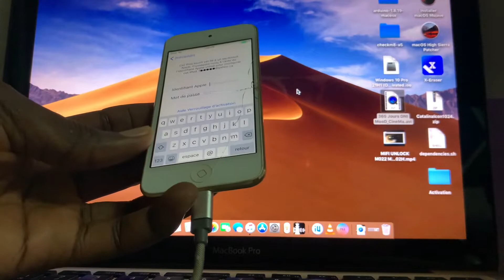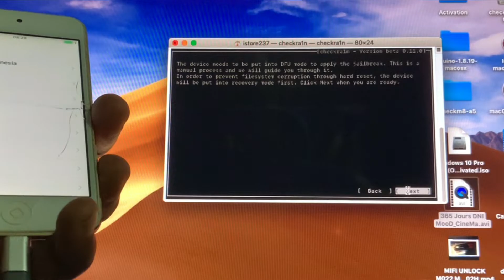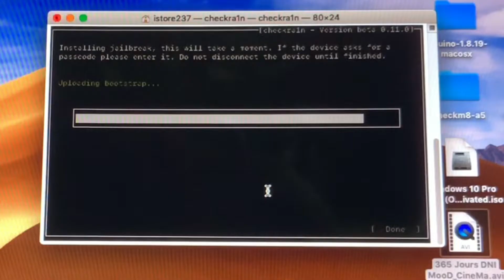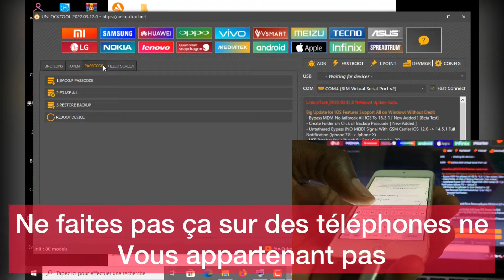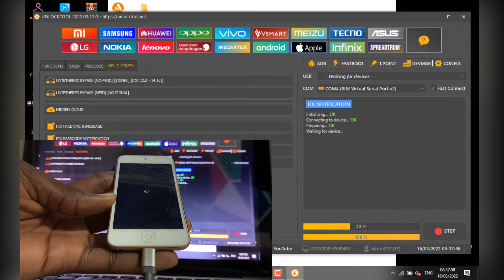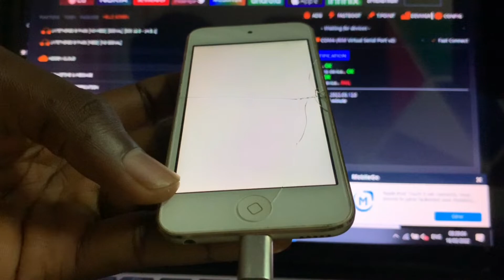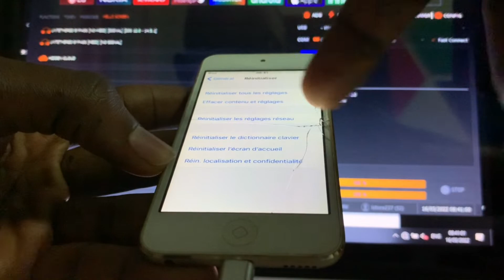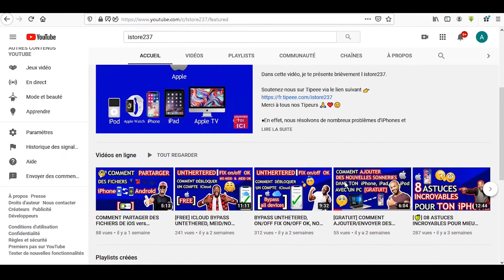DÉVERROUILLER AUTANT D’IPHONE AVEC UNLOCKTOOL GRATUIT, TEST SUR IPOD TOUCH 7 [iphone 5S à X]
Dans cette nouvelle vidéo je te fais découvrir ce nouveau logiciel, UNLOCK TOOL rapide dans les déblocages avec de multiples fonctionnalités de déblocages Android et Apple.

Toutes les vidéos de ma chaîne YouTube sont uniquement à des fins éducatives et/ou pour aider les personnes à déverrouiller leur téléphone qui oublient leur mot de passe ICLOUD. Je n'approuve ni n'encourage le déverrouillage des téléphones portables volés/interdits. Toute personne utilisant ces vidéos à des fins légales ou illégales sera seule responsable de son activité.

⚠️ 🔊 :  Toi aussi tu veux devenir expert de l'iPhone ?
Je prépare une formation accessible à tous à moindre cout, susceptible de te prendre de zéro et te rendre à Hero dans la connaissance et le maniement du déblocage icloud .

COMMENT J'AI FAIS LE BYPASS DE MON IPHONE MEID AVEC RESEAU, FACILE ET EFFICACE, Mina MEID Activator :

COMMENT DÉBLOQUER UN iPhone AVEC RÉSEAU, APPELS ET SMS SIM CARD OK [FAIRE BYPASS ICLOUD COMPLET :

COMMENT DÉBLOQUER LE RÉSEAU SUR UN iPhone EN 5 MIN, HOW TO UNLOCK iPhone SIM LOCK 🔐 in 5min :